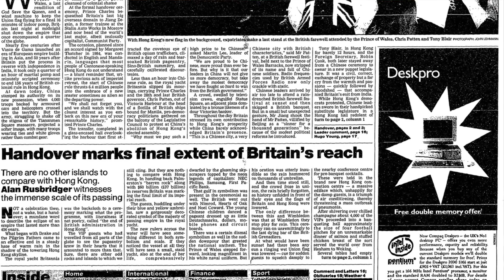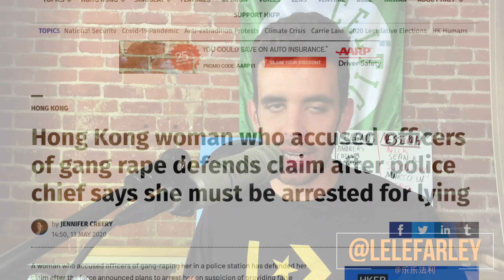Why We Should Stand with Hong Kong and Boycott Mulan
The United States should join South Korea & Thailand and stand with Hong Kong. Boycott the remake of Mulan this August and make a statement to Disney.

@LeLe Farley